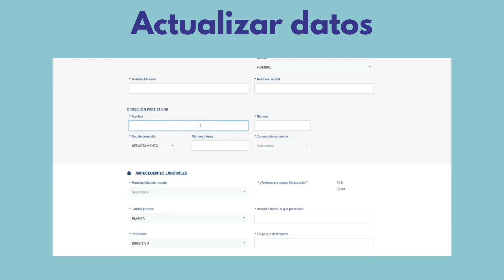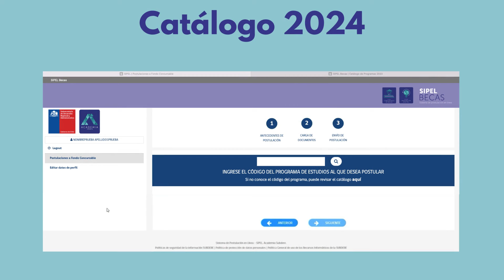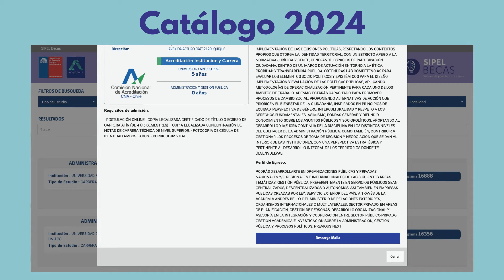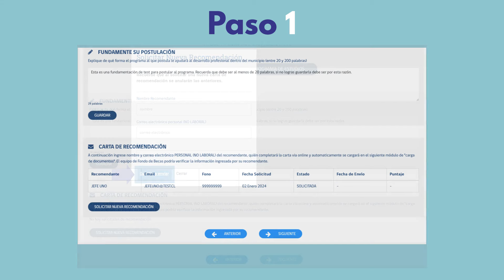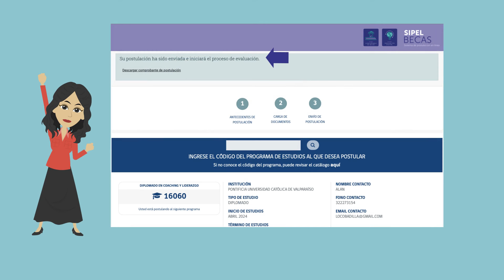Postulación al Fondo Concursable de Becas - Undécima convocatoria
Este video presenta la manera de cómo postular a la undécima convocatoria del Fondo Concursable de Becas de la Academia Subdere.

Enlaces útiles:
Página con toda la información que necesitas para postular a la undécima convocatoria del Fondo Concursable de Becas:

Sistema de Postulación en Línea (SIPEL) para los funcionarios que quiere